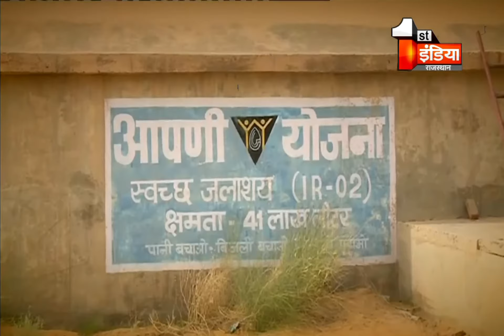Ground Zero से फर्स्ट इंडिया की Reporting: दम तोड़ रही है 'आपणी योजना'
मरुधरा में पानी के लिए त्राहिमाम मचा हुआ है. यदि हमने अब भी पानी की बूंदों को सहेजना नहीं सीखा तो आने वाले समय में हालात ये होंगे कि पानी को ढूंढना ही बड़ा काम हो जाएगा. इसी के चलते फर्स्ट इंडिया ने एक नई मुहिम शुरू की है जिसका नाम है पानी एक खोज. जी हां...आपका अपना चैनल फर्स्ट इंडिया अब हर उस जगह पहुंच रहा है